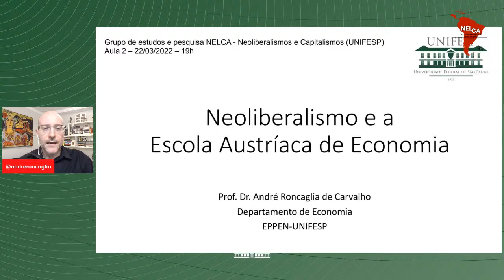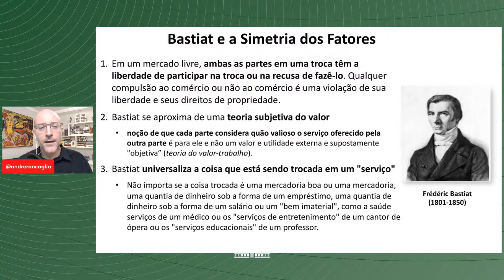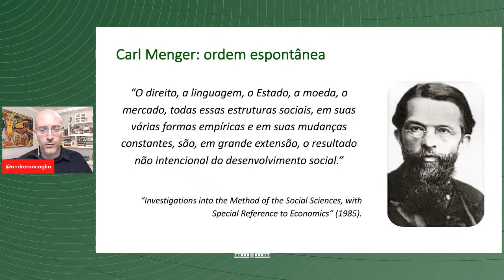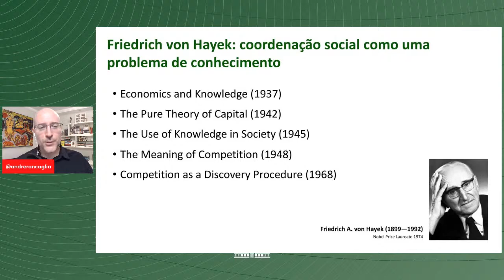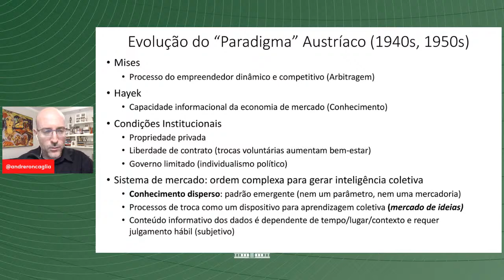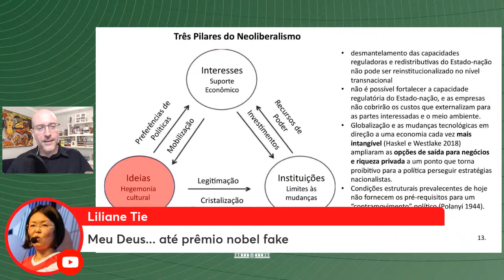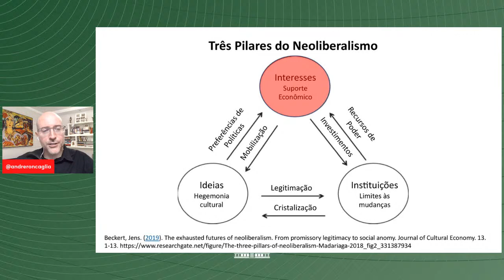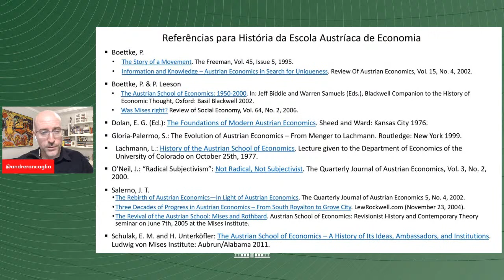Neoliberalismo e a Escola Austríaca – André Roncaglia (UNIFESP)